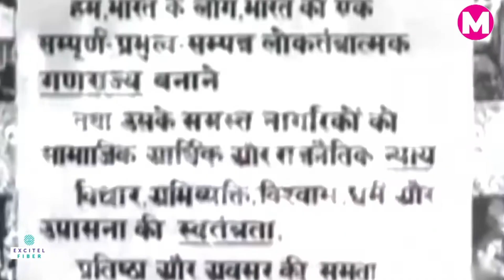Independence Day पर क्यों किया जाता है ध्वजारोहण, कैसे है Republic Day पर तिरंगा फहराने से अलग ?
स्वतंत्रता दिवस (Independence Day) और गणतंत्र दिवस (Republic Day) दोनों को ही इस देश में राष्ट्रीय पर्व के तौर पर मनाया जाता है। स्वतंत्रता दिवस पर प्रधानमंत्री (Prime Minister) ध्वजारोहण करते हैं, जबकि गणतंत्र दिवस पर राष्ट्रपति (President) झंडा फराहते हैं। आइए समझते हैं कि क्यों दोनों राष्ट्रीय पर्वों पर झंडा फहराने का नियम अलग-अलग हैं?